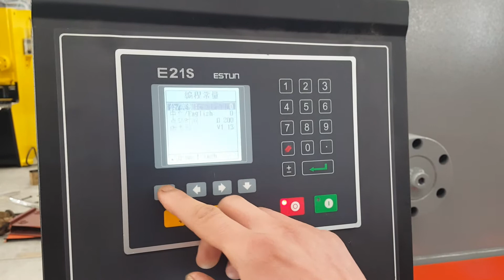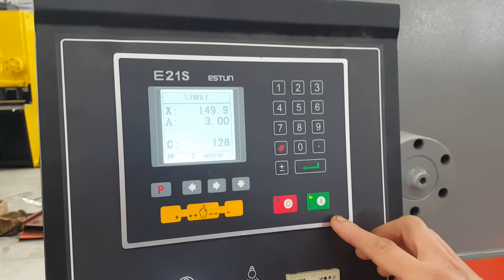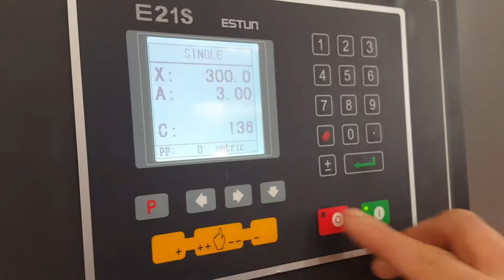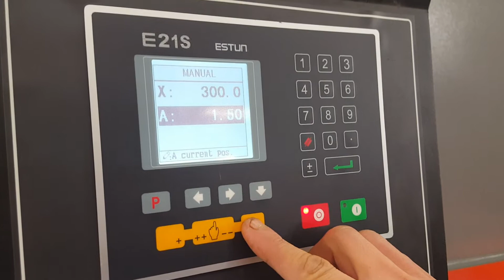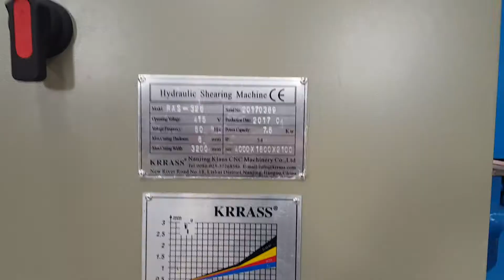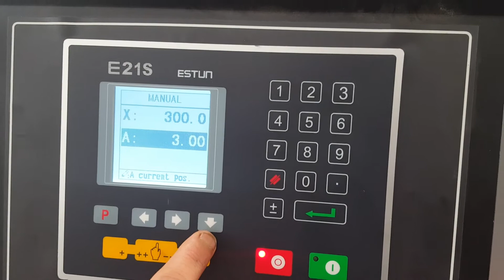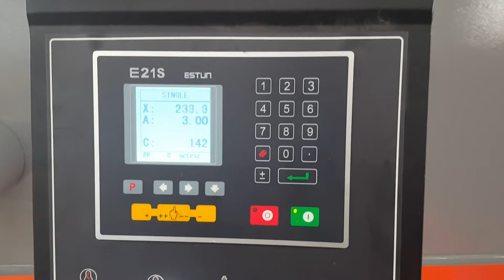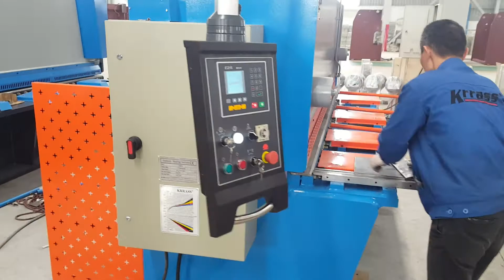Shear Metal Cutting| Sheet Metal Shear | Shearing Machine|Metal Cutter from KRRASS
1- NC Control system: ■E21s NC System
2- Electrical components: Schneider Electrical from French
3- Main Motor :Siemens from Germany
4- BackGauge & RAMDrive: Inverter from Taiwan delta Accurate positioning control
5- Ball screw/ Liner guide: HIWIN from TaiWan Brand
6- Foot switch: KACON from South Korea
7- Travel switch: Schneider Electrical from French
8- Hydraulic System :Bosch-Rexroth form Germany
9- Hydraulic Pump :Sunny from USA Optional:Bosch-rexroth
10- Tubing connector :EMB form Germany Brand
11- ManualCrowning system: Pls inquire us Optional
12- Die clamp Ordinary: Clamp Optional   Fast clip
Manufacturers：Nanjing Klaus CNC Machinery Co., Ltd
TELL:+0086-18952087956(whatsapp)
Skype:njkrrass